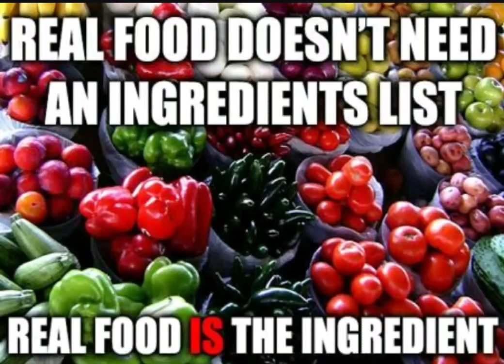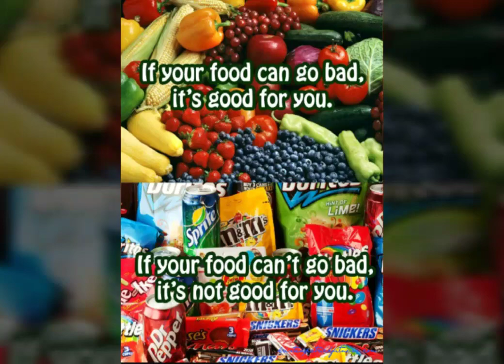What Is Real Food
We live in a age where marketing controls what we think we know , Even when it comes to food. Come with me as we delve into some ways to navigate through this uncharted land .